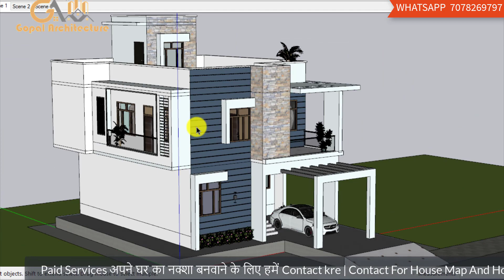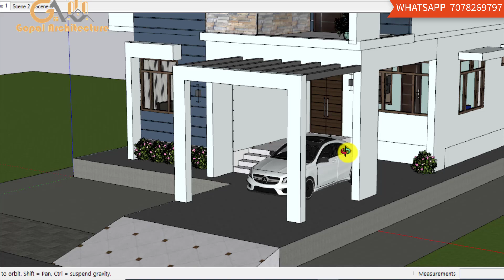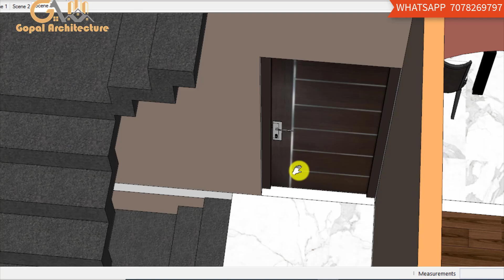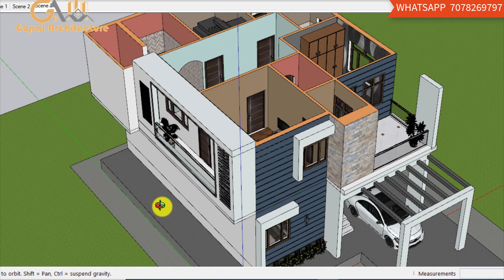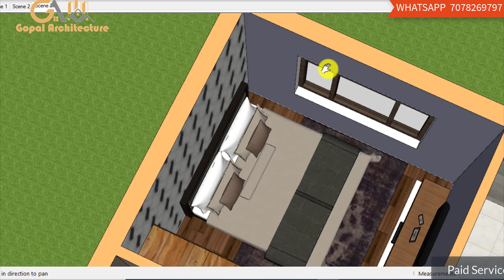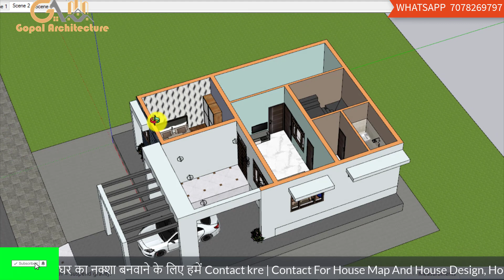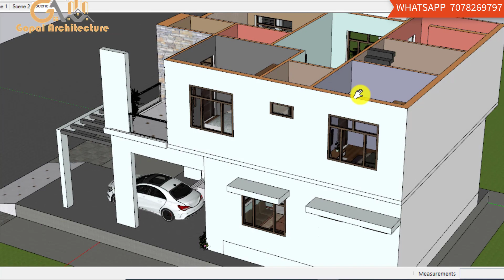North Facing 3D House Design With Vastu | 1050 SqFt 4 Bedroom Home Design | Gopal Architecture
1) House Design And House Map With Vastu.
2) 3D Front Elevation Design And 3d Planning Work.
3) All Type Detail Working Drawings etc.
4) All Architecture Work (Plumbing Drawing, Electrical Drawing, Door Window Drawing And Elevation Measurement with Working Drawing, etc.)
5) All Type Structure Drawings.(Column, Beam, Footing, Foundation, Roof Reinforcement, etc.)
6) Interior Work.
7) House Construction With Material Rate And Labour Rate.
8) Estimate Work For Bank Loan.
9) Supervision Work.
10) Complete Consultancy.

Thanks,